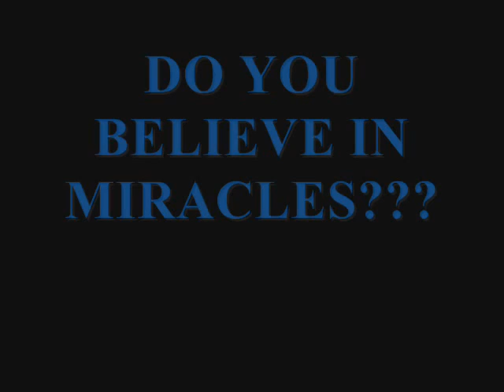What Happens When You Give Us Western Tack.....